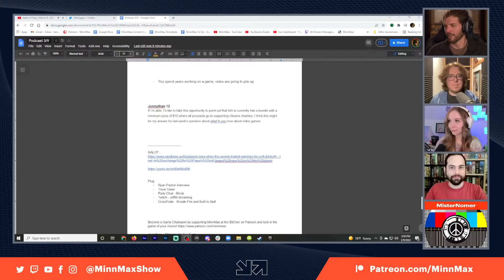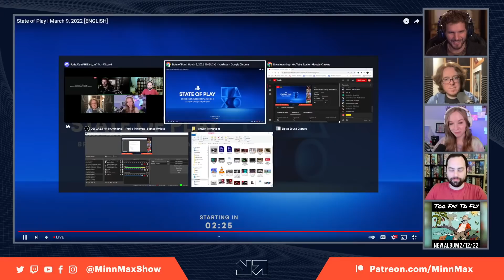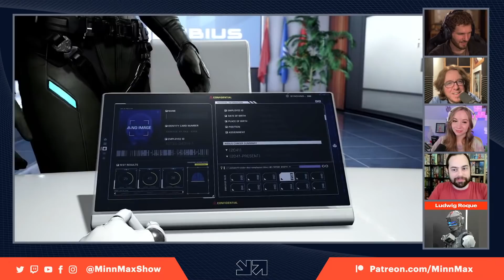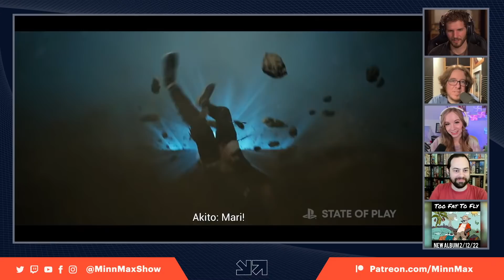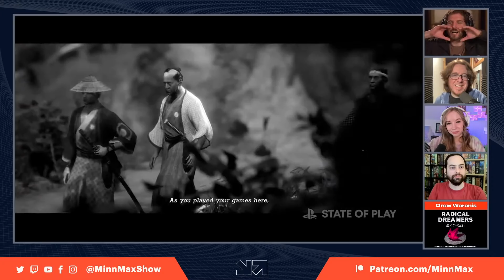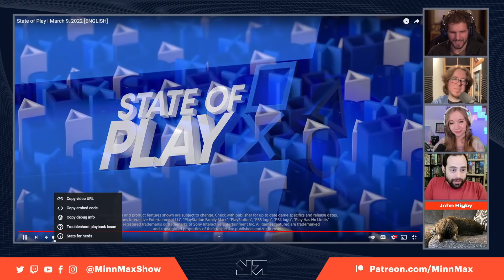Sony's State Of Play (New Square-Enix Games) - MinnMax's Live Reaction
MinnMax's Ben Hanson, Kyle Hilliard, Jeff Marchiafava, and Sarah Podzorski react live to Sony's State of Play showing off new games for the PlayStation 5. In this State of Play, Sony shows off the reveal trailer for Capcom's Exoprimal and then Square-Enix shows new gameplay for Stranger of Paradise: Final Fantasy Origin, Forspoken, The Diofield Chronicle, and Valkyrie Elysium.

Zachary Pligge - Superman 64
Jesse Spencer - Yakuza Like A Dragon
Clemens Zobel - XCOM: Enemy Unknown
Jawarhello - Crash Team Racing
Miguel Medjai - Tetris Attack (Panel de Pon)
Ben Reeves - Panzer Dragoon Saga
PhillyYeetSteak - Minority Report: Everybody Runs
Thomas - Persona 5 Royal
Steve Bamdad - Destiny 2: The Witch Queen
Jonathan - Strange Horticulture
DominicCichocki - Xenosaga Episode I: Der Wille zur Macht
Spider Dan - Illusion of Gaia (Illusion of Time)
Jawarhello - Monster Rancher 2
Christopher Walton - Lost Planet: Extreme Condition
Ted Ryser - Kodo Tag
Starkiller - Star Wars: The Force Unleashed
BeatenDownBrian - Dirge of Cerberus: Final Fantasy VII
PrettyGoodPrinting.com - Ultima Online
Drew Waranis - Radical Dreamers: Nusumenai Hōseki
Swiggity Swoo - Sonic The Hedgehog (2006)
Clemens Zobel - Digimon World 3
Ronn - Pokémon Emerald
IanTClark - Dying Light 2 Stay Human
ProcyonNumber6 - Sly 2: Band of Thieves
Roger Reichardt - Super Castlevania IV